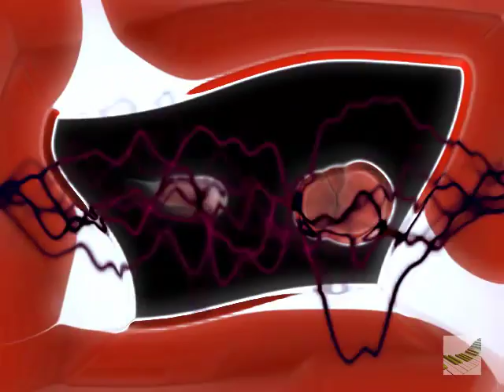Kosheen - Catch (Ferry Corsten Vocal Remix) [2001]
Ferry Corsten's Remix of Kosheen's "Catch" which took the original track to another level. It is unquestionably one of Ferry's best remixes.
Like this?